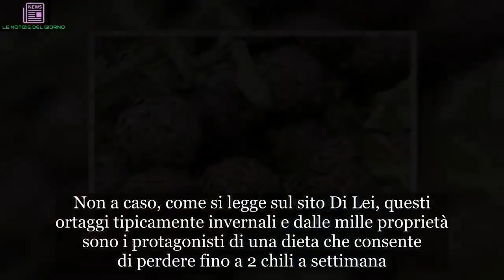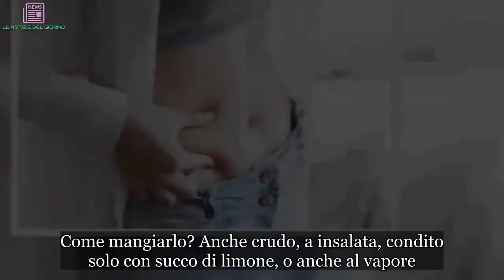Dieta dei carciofi: “Via fino a 2 chili a settimana”. Come funziona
Ma quanto sono buoni i carciofi? Sono ortaggi gustosi, che si prestano a mille ricette, ma anche poveri di calorie e con moltissime proprietà nutritive e benefiche per l’organismo. Sono una fonte preziosa di potassio e sali di ferro e contengono una sostanza (un polifenolo, per essere precisi), la cinarina, che consente di inibire la formazione del colesterolo e aiuta a migliorare la circolazione. Aiutano anche a eliminare le tossine in eccesso e depurano l’organismo, favorendo la digestione e il funzionamento dell’intestino.

I carciofi sono quindi alleati ideali per chi vuole perdere peso e sgonfiare la pancia. Non a caso, come si legge sul sito Di Lei, questi ortaggi tipicamente invernali e dalle mille proprietà sono i protagonisti di una dieta che consente di perdere fino a 2 chili a settimana. Leggerissimi e poco calorici, i carciofi contengono pochissime calorie (47 per 100 grammi di prodotto) e si possono gustare come contorno, ma anche con i primi piatti e i secondi di carne, senza dimenticare gli infusi.
Intanto un consiglio per riconoscerne la freschezza. Prima di acquistare i carciofi verificate che siano sodi e senza macchie. Afferratene uno con indice e pollice e premete: se non si appiattisce, allora la freschezza è garantita. Partiamo dai benefici. Come detto, tra le foglie di questo ortaggio di stagione si nascondono moltissime proprietà utili per perdere peso, ma è una verdura che aiuta a stare bene in generale, non solo a favorire il dimagrimento.
Oltre a eliminare le tossine in eccesso, depurare l’organismo e favorire la digestione e il funzionamento dell’intestino, il carciofo contiene un quarto di tutte le fibre vegetali che dovremmo assumere quotidianamente. Rappresenta un diuretico naturale e aiuta a tenere sotto controllo la produzione dei succhi gastrici ed è benefico pure per i reni e la cistifellea, sgonfia la pancia e ci regala gambe più leggere. Come mangiarlo? Anche crudo, a insalata, condito solo con succo di limone, o anche al vapore.
Si presta anche a tisane e decotti, che favoriscono la digestione e ci regalano un ventre piatto. La dieta del carciofo comincia dal mattino. Iniziate la giornata con una centrifuga a base di carciofo e menta, accompagnata da un bicchiere di acqua e limone e uno yogurt magro. A pranzo? Perfetto il riso integrale con i carciofi, accompagnato da cavoli e broccoli al vapore, mentre a cena via libera a carne magra e pesce e, ovviamente, carciofi. Ottimi, per esempio i bocconcini di tacchino con carciofi e un’insalata mista. Prima di andare a letto una bella tisana al carciofo per eliminare tutti i gas dall’intestino.